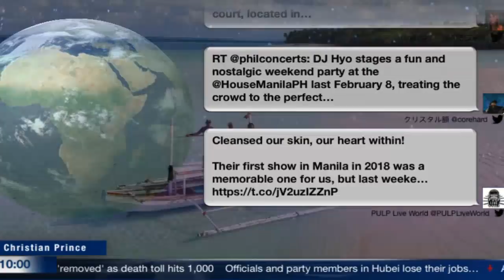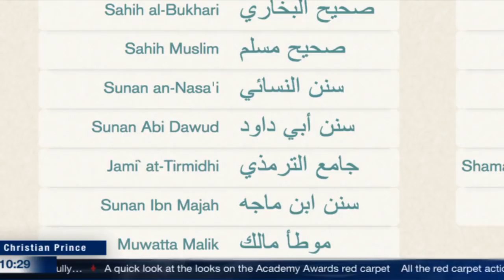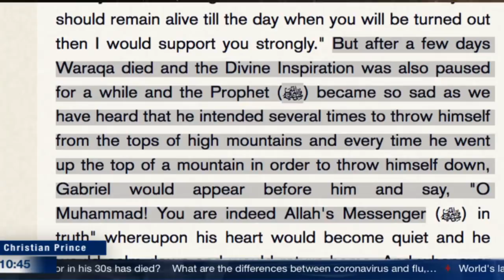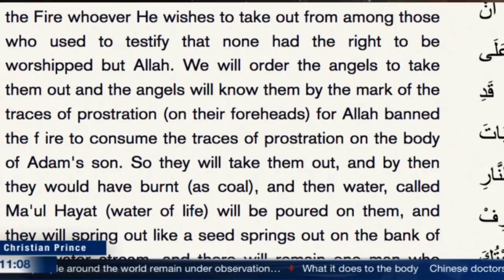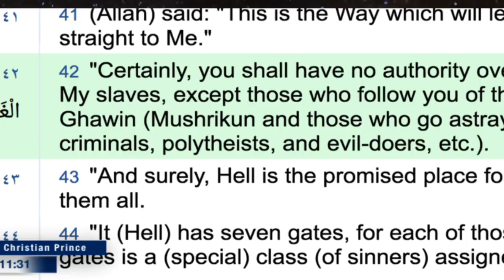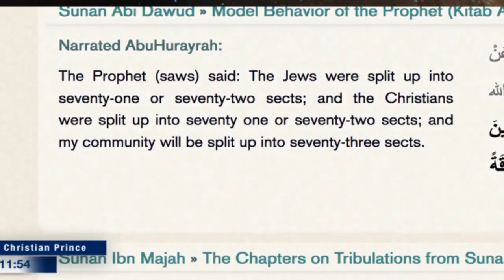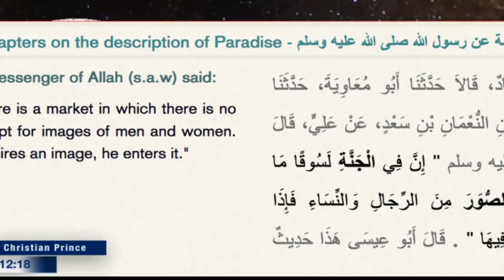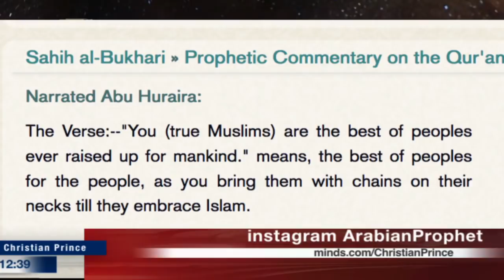Morning Tea with Indonesian, India and the Philippines (Christian Prince)